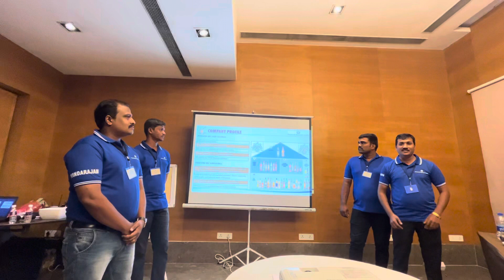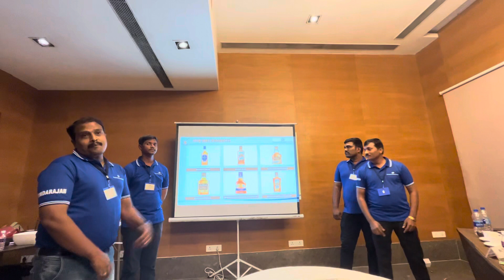25 September 2023